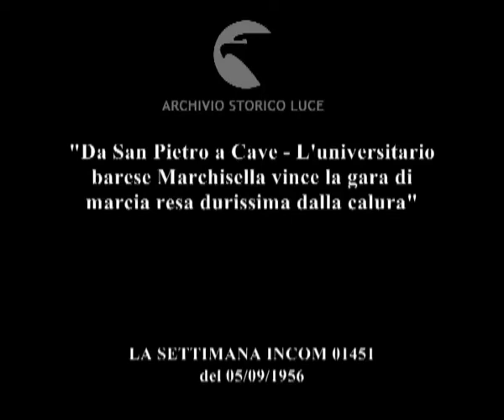Primo premio: tre garofani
"Da San Pietro a Cave - L'universitario barese Marchisella vince la gara di marcia resa durissima dalla calura"
Descrizione sequenze:inizio della gara di marcia a Piazza San Pietro, pubblico lungo il percorso ; fasi della gara di marcia, i marciatori attraversano Roma e passano da piazza Venezia ; i marciatori a piazza San Giovanni ; i marciatori su una strada di campagna ; Marchisella in testa ; Marchisella vince e riceve un mazzo di fiori ; Marchisella festeggiato dalla folla ;